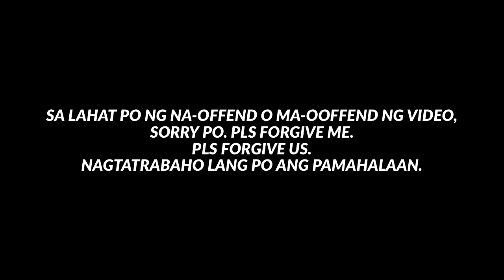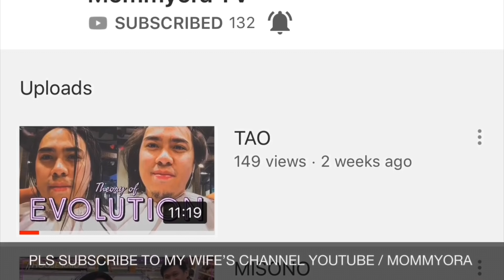KARITON MAY DRUG PARAPHERNALIA / DPS CLEARING OPERATION TONDO / NAGDASAL LANG PO AKO PART 3